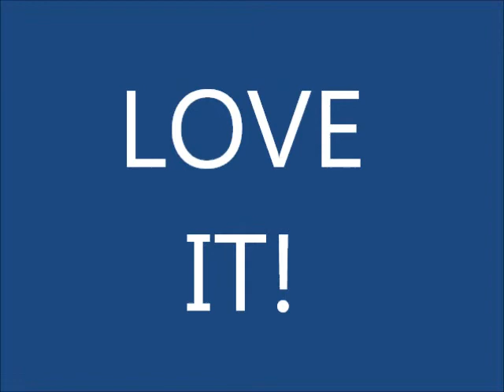In Love With The Game - King's Havoc feat BADS